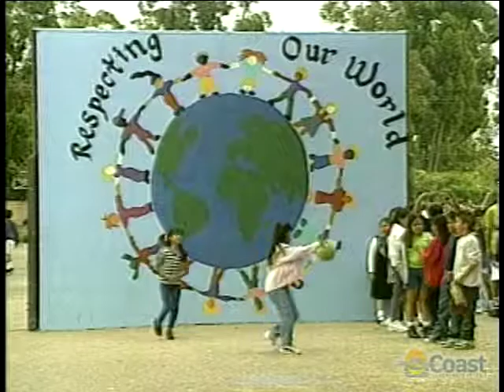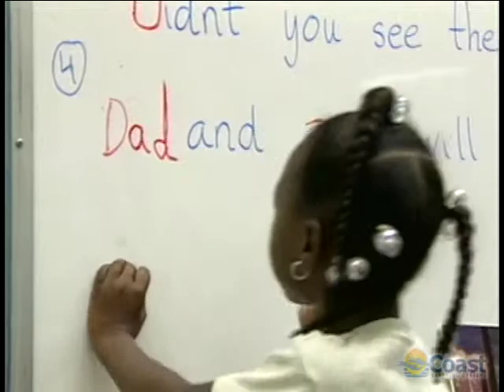Child Development: Stepping Stones - Lesson 17: The School Years: Cognitive Development